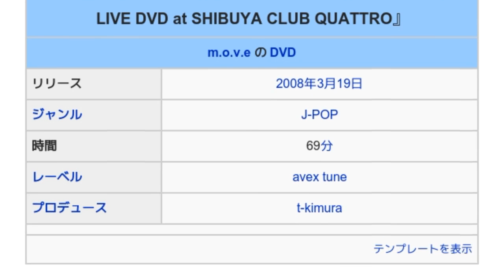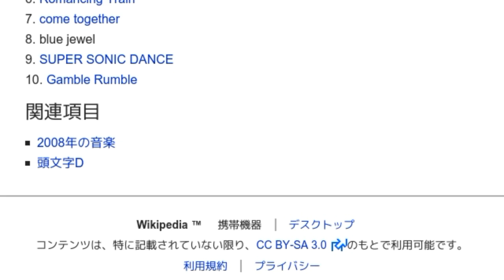「10 YEARS ANNIVERSARY MEGALOPOLIS TOUR 2008 LIVE DVD at SHIBUYA CLUB QUATTRO」とは ウィキ動画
ウィキを動画で読む「10 YEARS ANNIVERSARY MEGALOPOLIS TOUR 2008 LIVE DVD at SHIBUYA CLUB QUATTRO」のウィキ動画です。